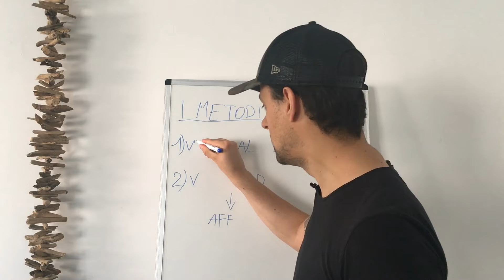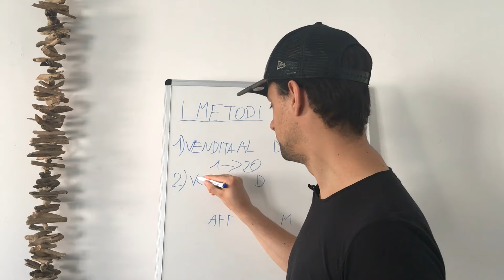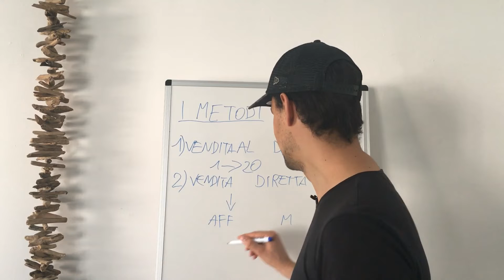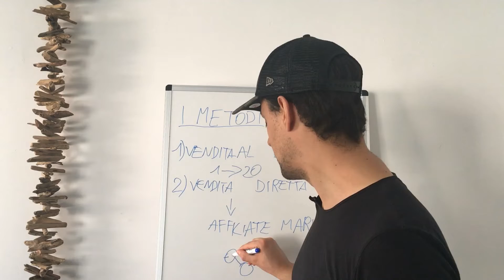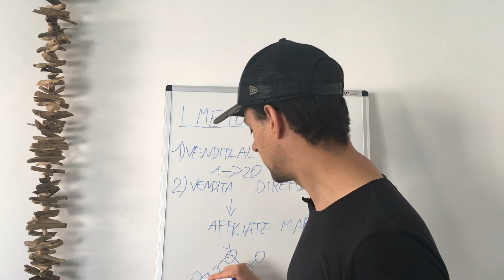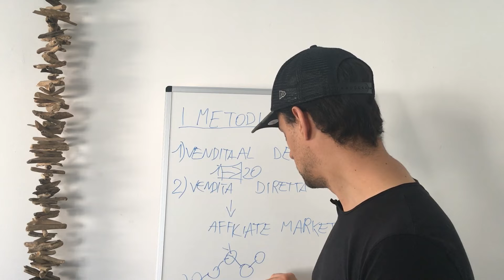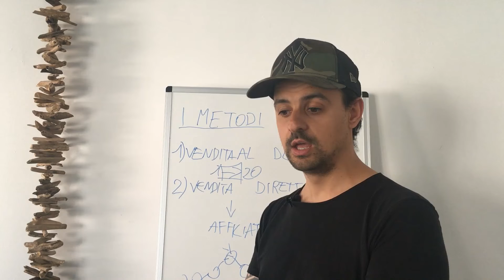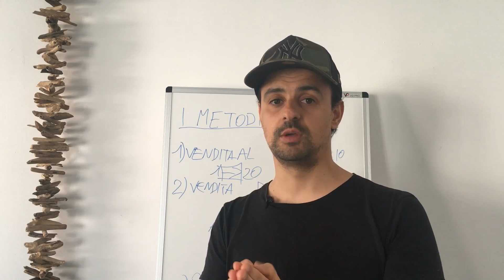Cos'è il NETWORK MARKETING?